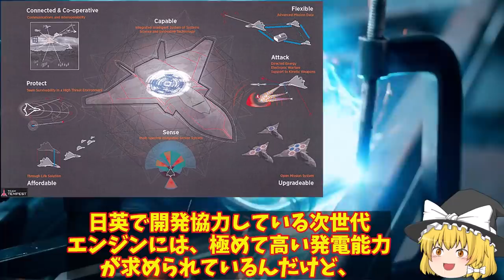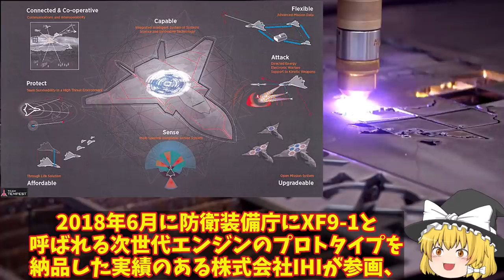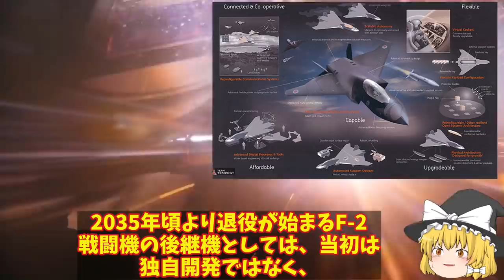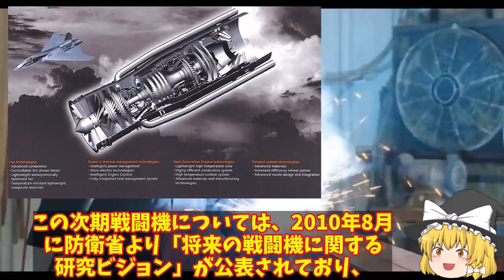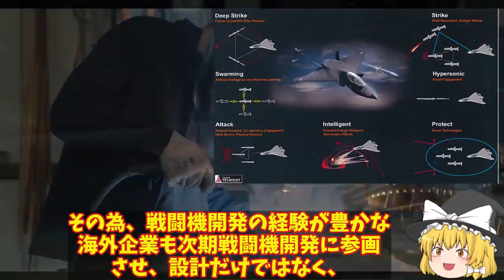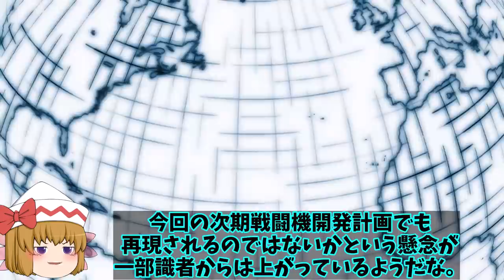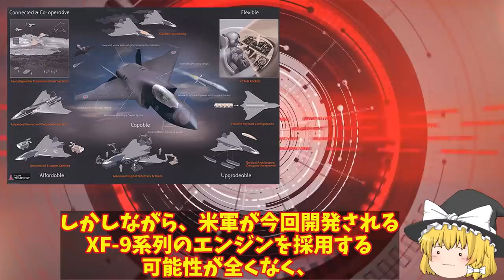IHIXF5からXF9へと最終形態次期XF9完成か！日英F3やテンペスト開発が急加速か？【ゆっくり解説・軍事News】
引用・転載「出典：海上自衛隊ホームページ」
引用・転載「出典：航空自衛隊ホームページ」
引用・転載「出典：陸上自衛隊ホームページ」